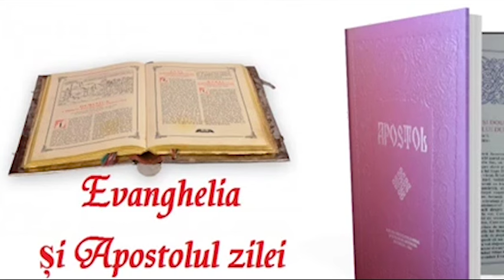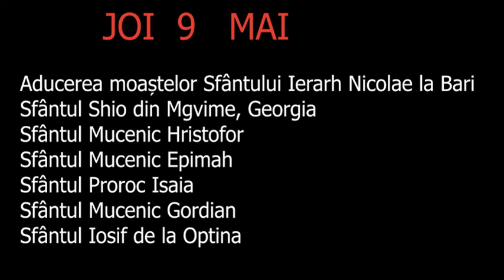Painea Vietii - 9 Mai - slujitor Dani